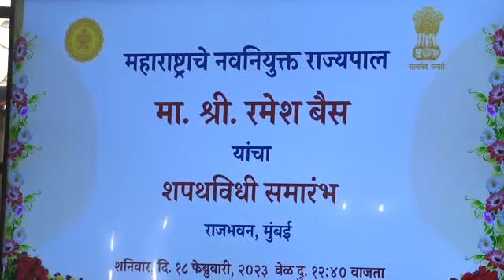महाराष्ट्र के 22वें राज्यपाल बने रमेश बैस, शपथ ग्रहण समारोह शामिल हुए CM एकनाथ शिंदे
रमेश बैस ने शनिवार को महाराष्ट्र के 22वें राज्यपाल के रूप में शपथ ली। बैस ने भगत सिंह कोश्यारी की जगह ली है। बैस को यहां राजभवन में बंबई उच्च न्यायालय के कार्यवाहक मुख्य न्यायाधीश एस. वी. गंगापुरवाला ने पद और गोपनीयता की शपथ दिलाई। बैस ने मराठी में शपथ ली।

गौरतलब है कि शपथ ग्रहण समारोह में राज्य के मुख्यमंत्री एकनाथ शिंदे मौजूद थे। बता दें सितंबर 2019 से महाराष्ट्र के राज्यपाल के रूप में कार्य करने वाले कोश्यारी ने पिछले सप्ताह इस्तीफा दे दिया था।

हमारे CG के व्हाट्सएप ग्रुप से जुड़ने के लिए इस लिंक पर क्लिक करें

बस एक Click  में सभी खबरें Followup TRP in Google News